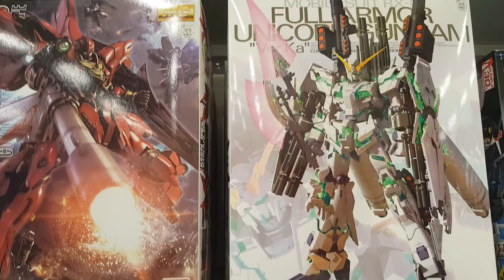POWER RENGER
powerrenger